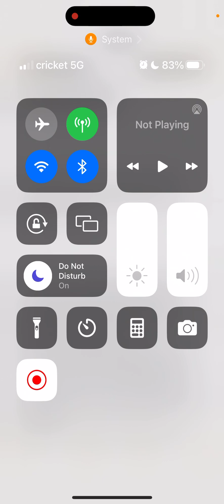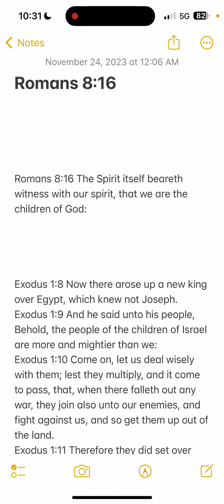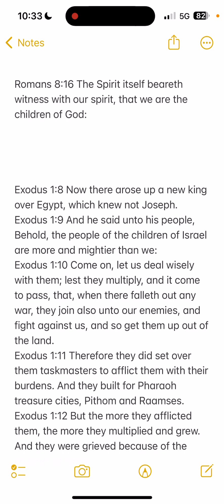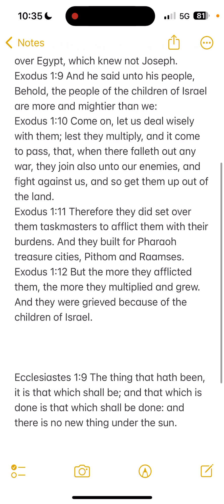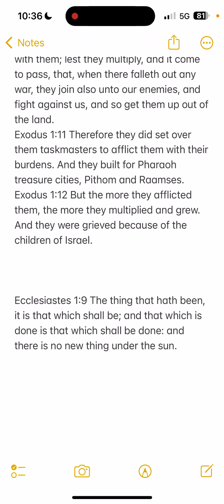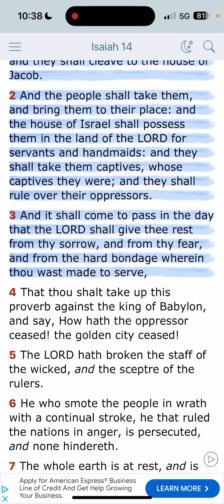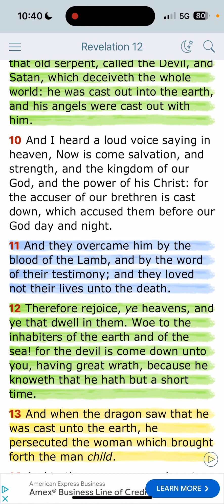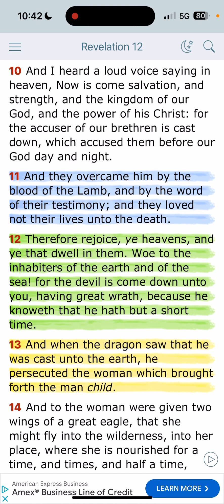The Spirit Shows Who We Are!